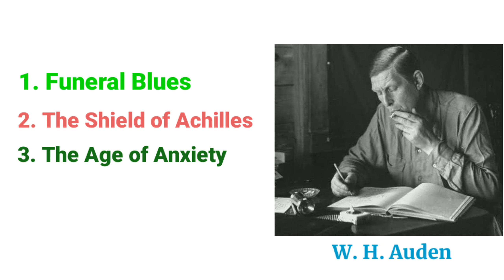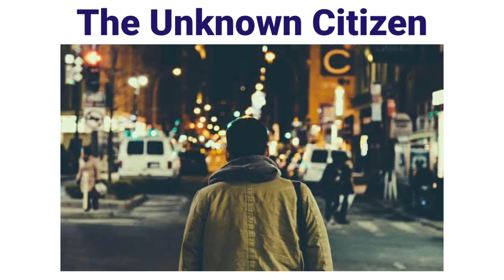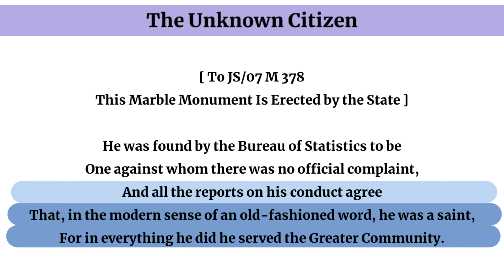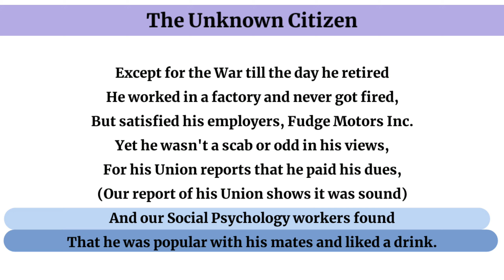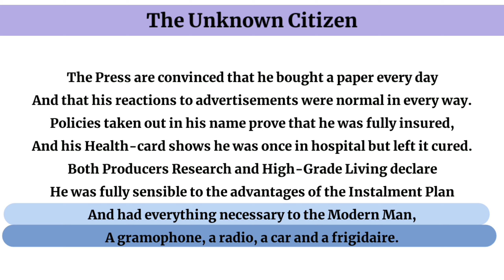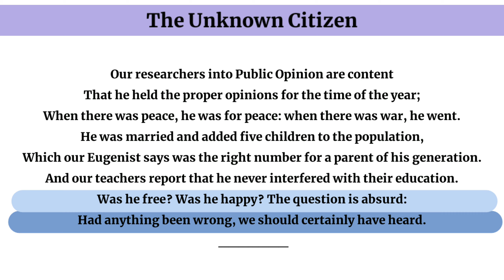The Unknown Citizen by W.H. Auden in Bengali